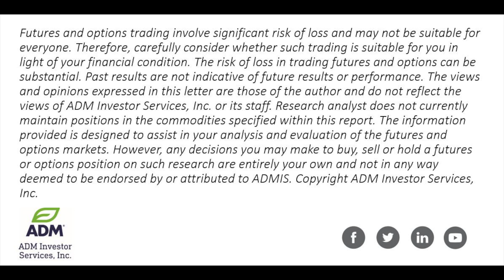Indices Should Trade Higher on The Day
Alan Bush, senior financial economist at ADM Investor Services shares his unique perspective on the financial futures marketplace.